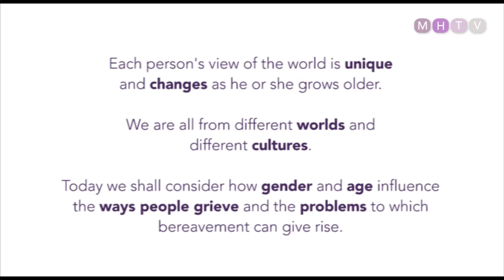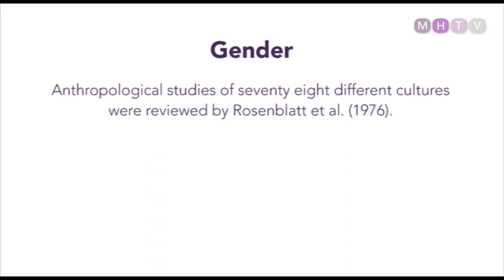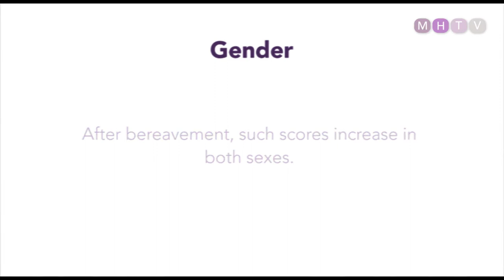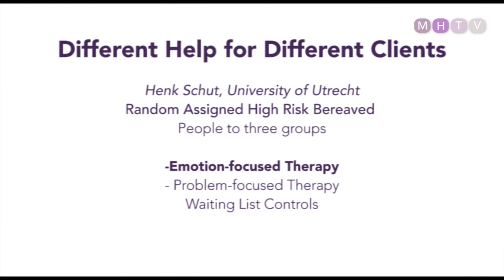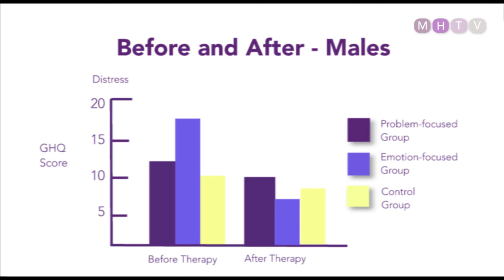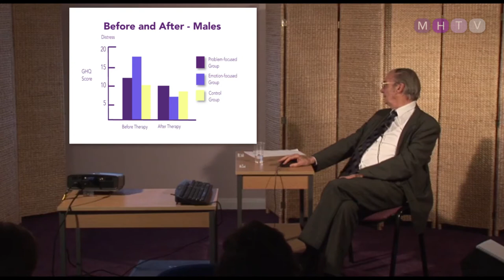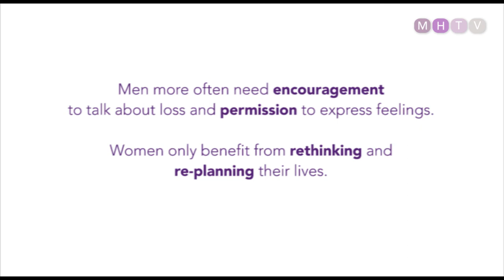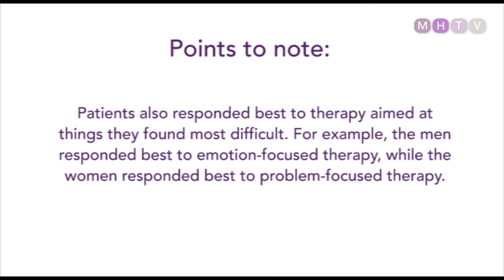Bereavement, Loss and Change: Lecture Four - Part 1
Dr Colin Murray Parkes discusses the effects of traumatic bereavements, dissociative symptoms and ways to approach treating these symptoms.